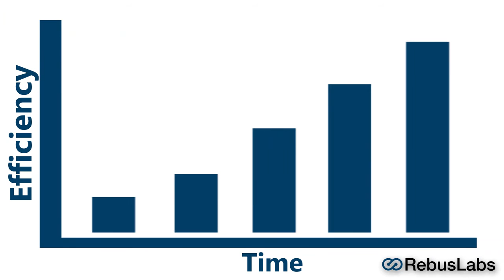Anova Dijital - Locus Ürün Tanıtım Animasyonu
RebusLabs A.Ş.'ye ait Locus ürünün kurulum detaylarının yer aldığı 3d canlandırma çalışmasıdır.